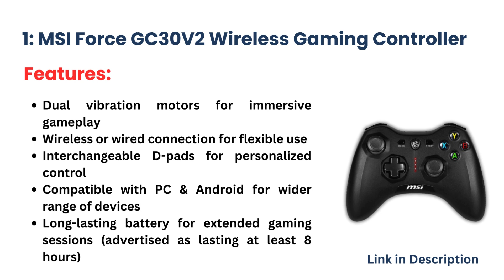Top 5 Best Pc Gaming Controllers in 2024.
1: MSI Force GC30V2 Wireless Gaming Controller

2: Razer Wolverine V2 Wired Gaming Controller

3: Logitech G F310 Wired Gamepad Controller

4: Wireless Gaming Controller

5: Official Luna Wireless Controller

Make your PC gaming even more awesome with the best controllers of 2024! This video shows you the top 5 choices, with wireless connection, cool vibration effects, and they work with Windows, Mac, and other systems. Learn about their features, how well they work, and find one that fits your budget. Click here to be the best in gaming.

Photos & Videos Credit:
The photos and videos used in this video have not been created by me.